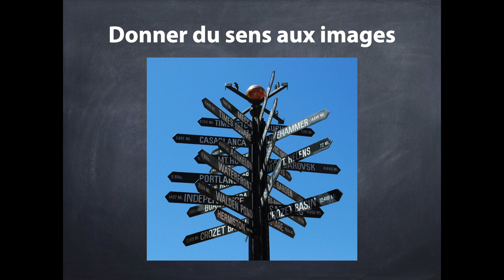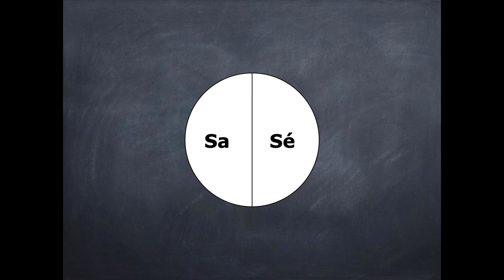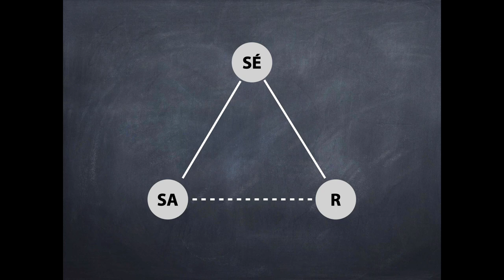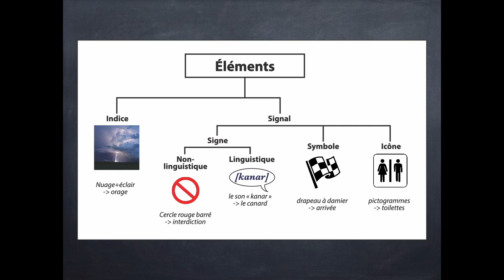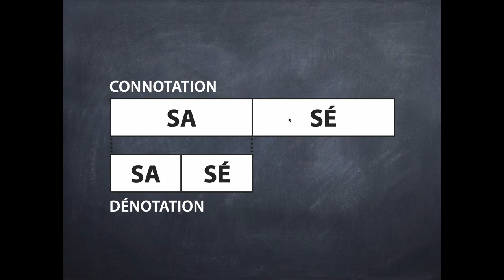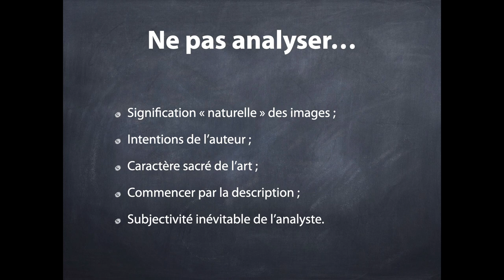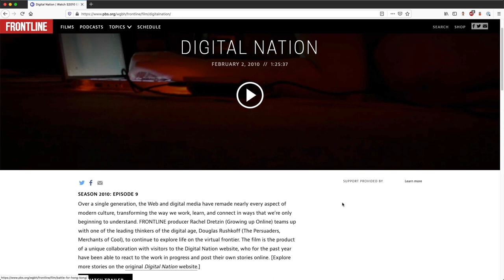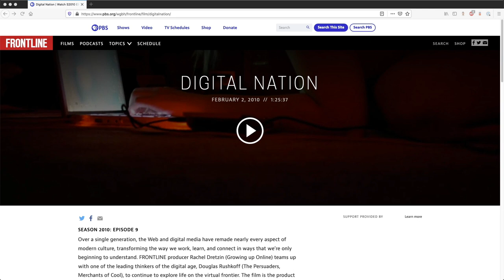Signification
Sémiologie et analyse d'images